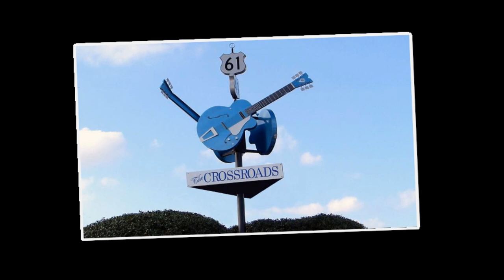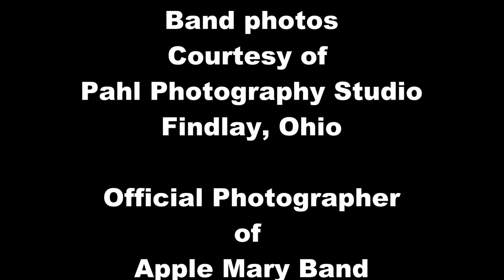Apple Mary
Mississippi Nights